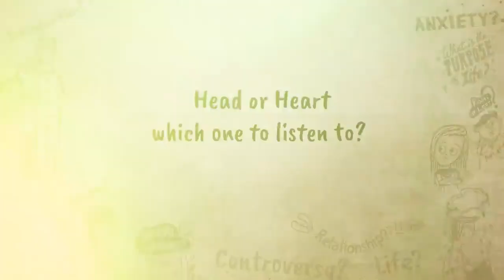head or heart which one to listen to sadhgur